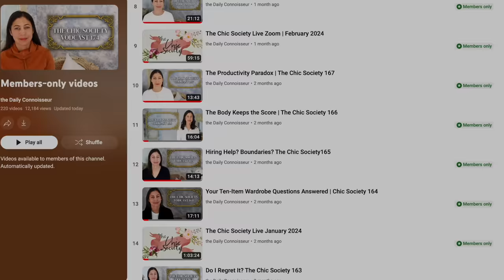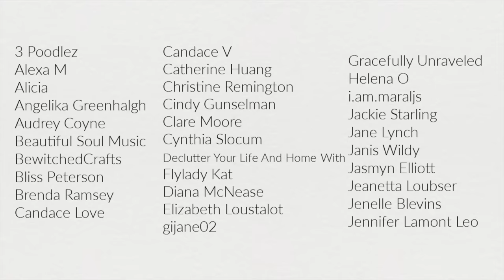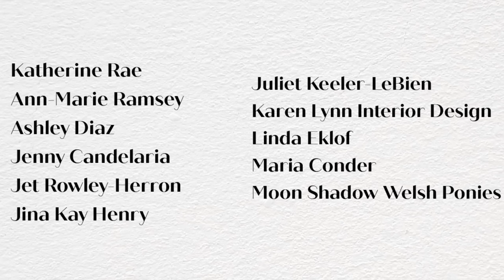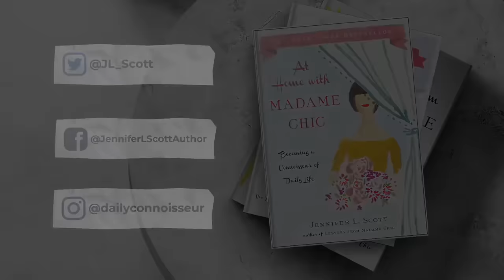Finding Beauty and Excellence in the Mundane | A Homemaking Vlog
Join The Chic Society channel memberships for The Daily Connoisseur Join me for an all new homemaking adventure today as we find beauty and excellence in the mundane.

TABLE LINENS

🗝️  Curry Chicken Salad with Yogurt
2 – 3 chicken breasts, cooked
3 carrots, shredded
1 apple, shredded
2 stalks celery, chopped
Handful red grapes, sliced
¼ cup dried cranberries
1 cup Greek yogurt
1 tsp curry powder
Juice from ½ lemon
1 Tbsp honey
Handful chopped herbs

Shred the chicken. Place in a large bowl along with carrots, apple, celery, grapes and dried cranberries. In a separate bowl, combine the yogurt, curry powder, lemon juice, honey, herbs, salt and pepper. Mix until combined. Pour the sauce on top of the chicken salad and stir until fully combined. Enjoy!

🗝️  Time Stamps
0:00 My butterfly experience
3:58 Texas Sheet Cake
5:16 Curry Chicken Salad
8:26 Roses and Laundry
9:36 The Chic Society

⚜️The Chic Society: Join channel memberships for The Daily Connoisseur to get exclusive monthly live streams, access to a weekly members-only Vodcast, pen pal program, and more. Only $1.99 a month (upper tiers are also available)

⚜️ Jennifer L. Scott is the New York Times bestselling author of LESSONS FROM MADAME CHIC, AT HOME WITH MADAME CHIC and POLISH YOUR POISE WITH MADAME CHIC (Simon & Schuster) and CONNOISSEUR KIDS (Chronicle Books) and Writer-in-Residence for Victoria magazine. On this channel you will see ten-item capsule wardrobe, homemaking, elegant living, etiquette, and much more.